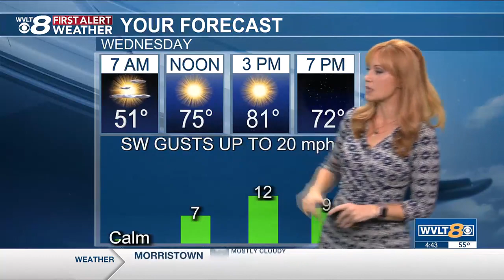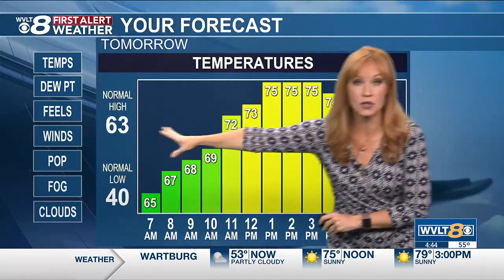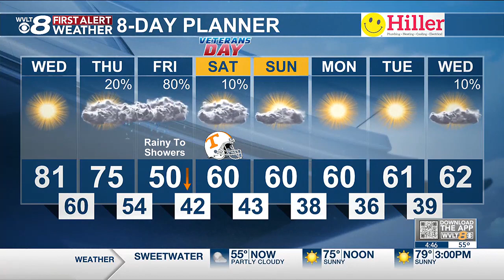One more warm, sunny day before clouds then rain head this way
Chief Meteorologist Heather Haley tracks the cool-down and rain to end the week.